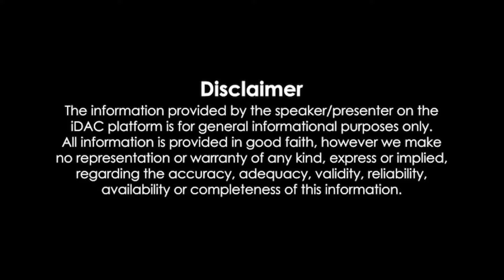Younger Brother & Older Sister Affair Top 5 Movies | BMB Explained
Younger Brother & Older Sister Affair Top 5 Movies